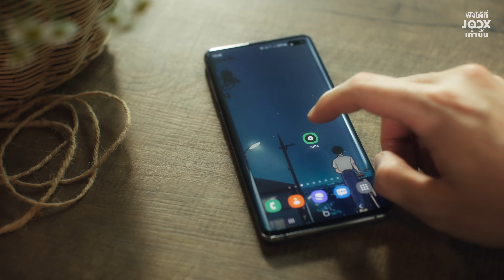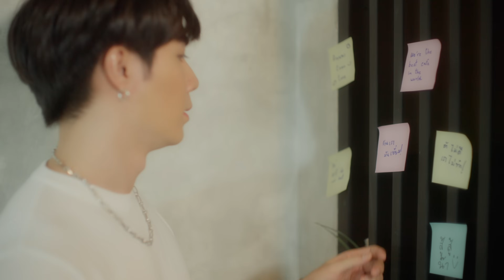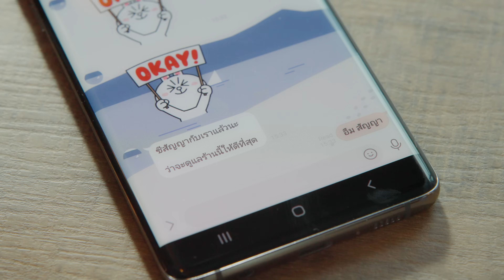Official MV | Zee Pruk - อีกนิดนึง (JOOX Original FANkrub)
ฟังได้ที่ JOOX เท่านั้น

Zee Pruk - อีกนิดนึง

Lyrics: Tiansilp Pratanatammakul
Melody: Panust Nakrumpai
Producer: Napapat Karnjanarat, Panust Nakrumpai
Co-Producer: Kawin Wannasiri
Arrange: Kawin Wannasiri

Vocal: Pruk Panic
Chorus: Oil Kunjira
Guitar: Anut Wangbenmad
Keys: Kawin Wannasiri
Bass: Kawin Wannasiri
Drum: Sippakorn Ruangjan, Kawin Wannasiri

Vocal Editing : Kawin Wannasiri
Mixed&Mastered: Kritsanaphon Saenbutda at BeBlackstudio,bkk

Director: Apple Lapisara Indrasuta
DOP: Danuwat Jettana
Editor: Piyalap Keoplang
Exclusive Producer: Arrunpong Chaivinit, Piyalap Keoplang, Sukanya Luangsa-ard

Lyrics:
เคยได้ยิน คนเขาพูดว่าความรัก
ไม่เคยฆ่าใครตาย อีกไม่นาน ก็จะหาย
แค่อดทนเท่านั้น
ก็เชื่อเขา เลยฝืนทนมาอย่างนี้ แค่หวังว่าสักวัน
จะหลุดพ้น และผ่านมัน สักที

*แม้ว่าทุกวันนี้ยังคงคิดถึงเธอ อยู่ทุกคืน
จนข่มตาให้นอนแทบไม่ไหว
แต่ใจเอ๋ย ช่วยอดทนอีกนิดนึง
สู้ด้วยกันอีกนิดนึง เดี๋ยวจะผ่านไป

**วันพรุ่งนี้คงจะลืม ถ้ามันยังไม่ลืม
สักวันก็คงจะลืม คงไม่นานจะได้เริ่มใหม่
หัวใจจะกลับมา ฟื้นคืน
เก็บความรัก ที่เคยทุ่มเทให้เขา
ใช้มัน เอามาเยียวยารักษาใจเรา
จากเศร้าให้คืนกลับดี

ถึงวันนี้ ตรงนี้ไม่มีเธอแล้ว ไม่เห็นจะเป็นไร
แค่กลับไป เหลือเท่าเดิม ก่อนมีเธอเท่านั้น
ตอนชีวิตยังไม่มีเธอเข้ามา มันก็ดีเหมือนกัน
แค่ลองกลับไปเป็นแบบนั้นสักที